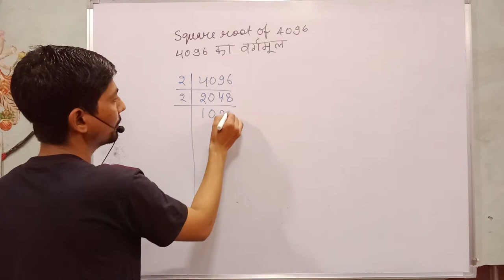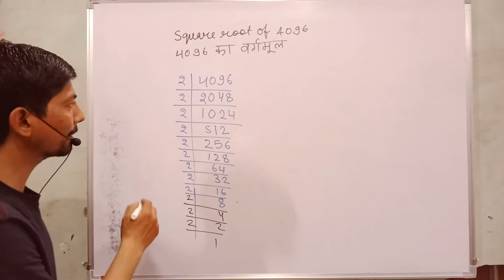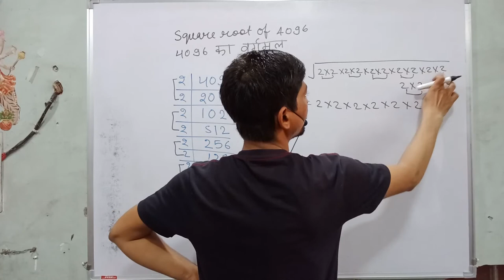how to find the square root of 4096 | 4096 ka vargmul | 4096 prime factorization |perfect square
hi everyone
in this video, I tell you about  "  how to find the square root of 4096 "?